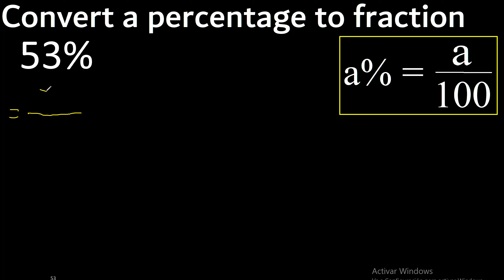53% to fraction , 53 percent to fraction , convert percentage to fraction